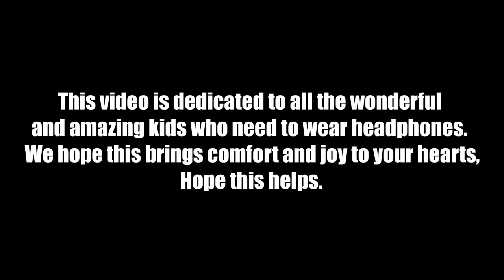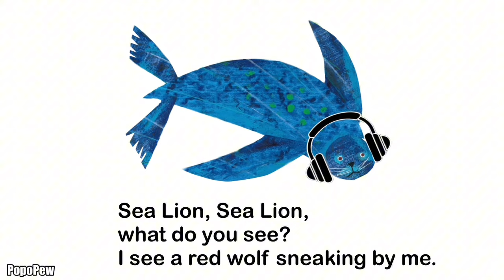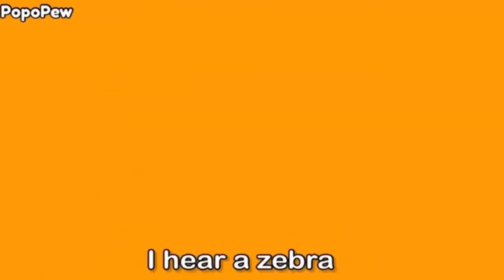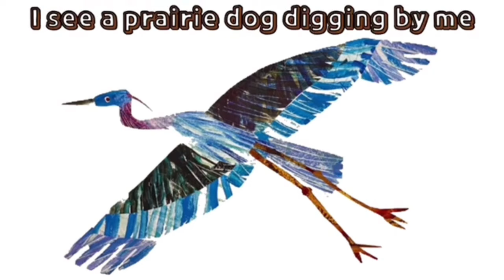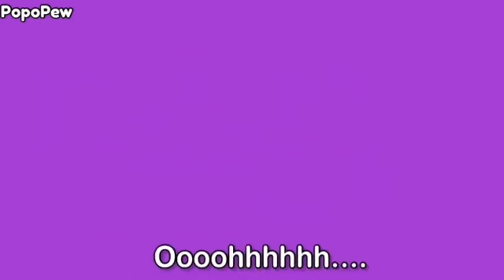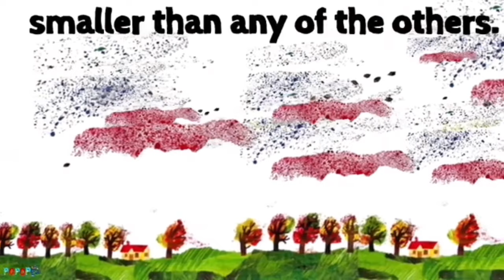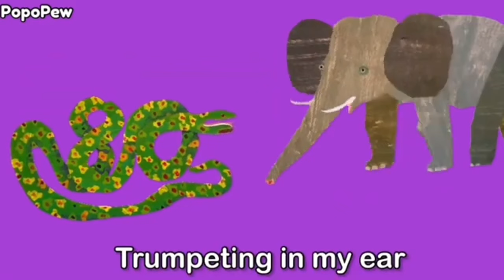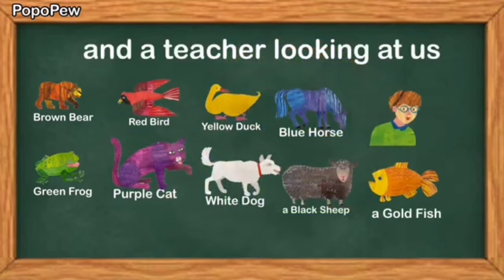BEST of Eric Carle The Mixed-Up Chameleon, Hungry Caterpillar, brown bear, polar bear, Collection